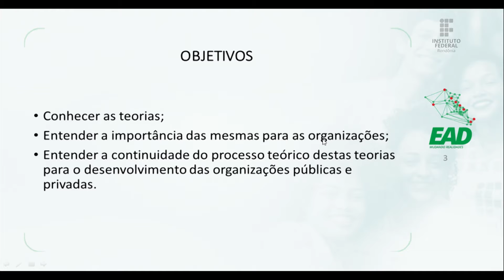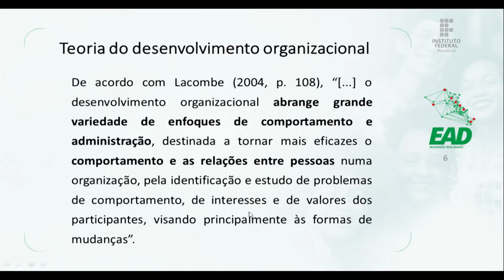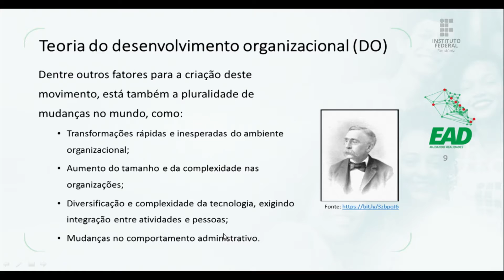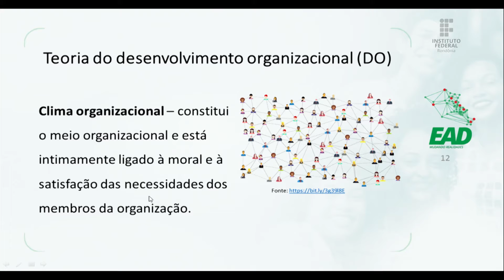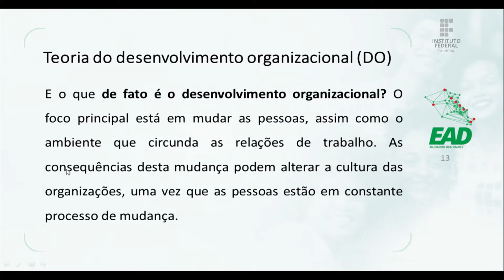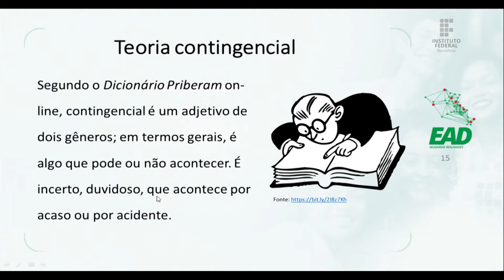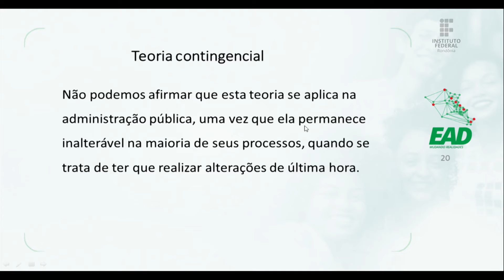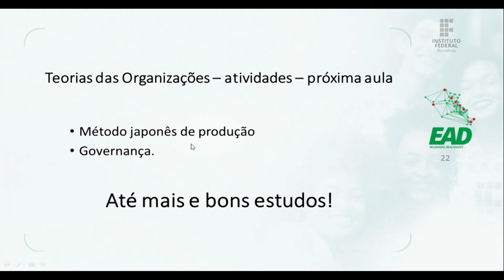Teoria das Organizações Aula 4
Prof. Esp. Alberto Viana
Gestão Pública - Turma 2021/2